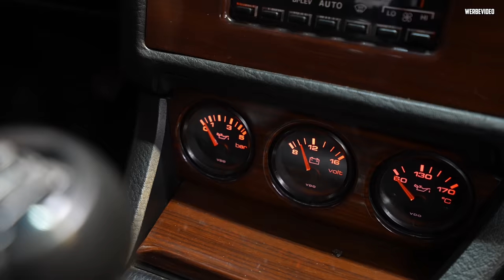Björn HILFT aus! - Audi 90 Quattro 5 Zyl TURBO - Wir machen den Motor frisch!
Marco und Björn nehmen den Audi 90 Quattro 5 Zyl Turbo Motor genauer unter die Lupe! :D